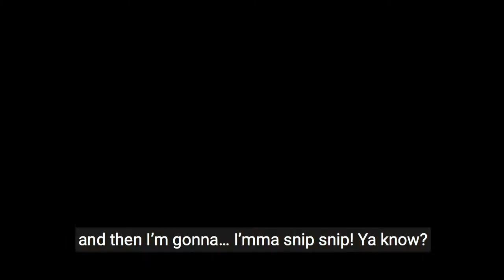PopCuts PreBrents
The Popdust Office is a Land of Chaos. Check out this wine-fueled haircut of Popdust general manager, Brent Butler.